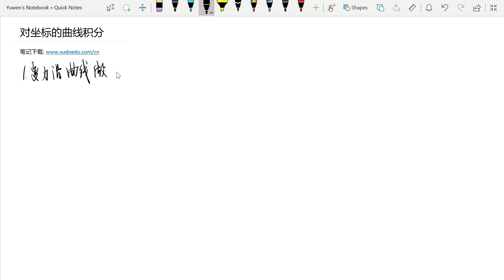对坐标的曲线积分的定义（第二类曲线积分）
对坐标的曲线积分也称为对向量的曲线积分，是因为它的形式就是向量在曲线上的积分。我们从变力沿曲线做功导出对坐标的曲线积分的定义。